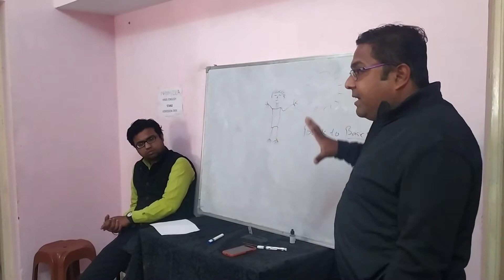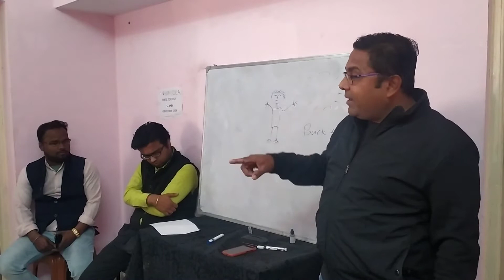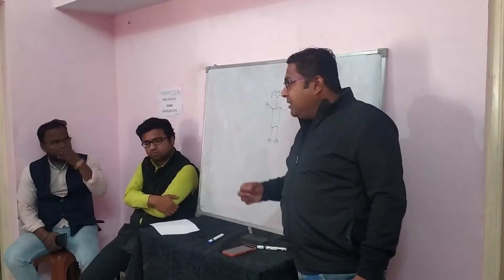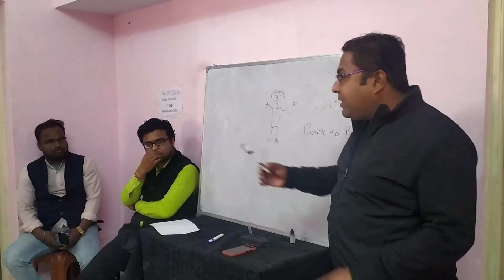Vistar Skill Learning Session by Ankit Sir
Vistar Foundation jabalpur NGO and VIstar Institute Vijay Nagar Jabalpur Amit Bose Sachin Magharia 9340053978,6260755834

skill development class in jabalpur,tally best institute in jabalpurtally erp 9 purchase entry jabalpur entry,jabalpur most popular videoThis Channel is made for new advancement of IT Sectors